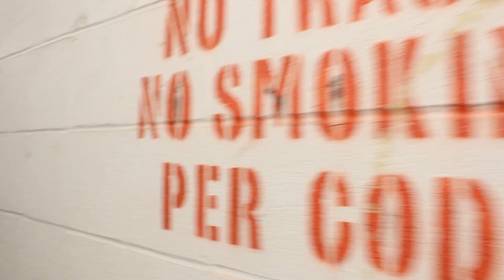GREENGANGCLICKHOUSE AND THE WRECKIN KREW-TRAPA HOLICS3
MIXTAPE COLLAB PRESENTS THE GREENGANG AND THE WRECKN KREWS NEW SINGLE! TRAPAHOLIC3